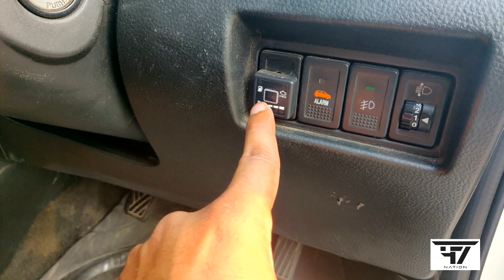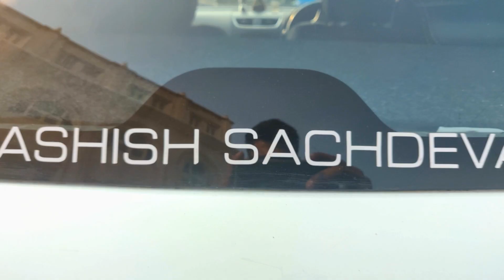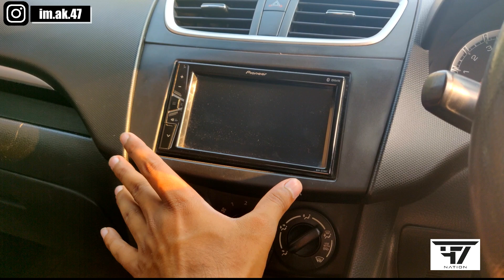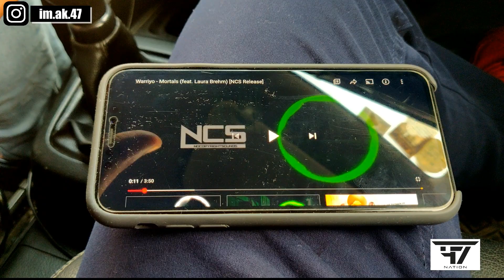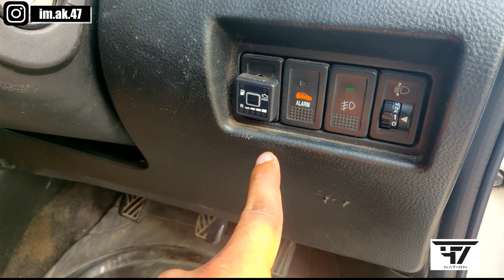OLD SWIFT MODIFIED LIKE NEW WITH C.N.G|17"ALLOY WHEELS |FRONT&BACK CUSTOMIZED LIGHTS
My Modified Swift Got Mounted Button Wala Steering😋OLD SWIFT MODIFIED LIKE NEW 2020 💥 16" ALLOY WHEELS | DRL | PIONEER 2150 SPEAKER | BEST INTERIOR 💥My Modified Swift Out For Foggy Drive !!!🤩 2020 SWIFT BEST MODIFIED REVIEW | SWIFT MODIFICATION | SWIFT INTERIOR | CAR MODIFIED REVIEW 🔥SWIFT Modification | Aftermarket Accessories Pune | Swift Speaker changeOld Swift Modification | Swift Modified | Modify StickersOld Swift Modification | Swift Modified | Modify StickersOld Swift Modification | Swift Modified | Modify StickersOld Swift Modification | Swift Modified | Modify StickersMaruti suzuki swift modified | 16 inches alloys | Best music system | wider tyresBEST MODIFIED SWIFT DZIRE WITH CUSTOMISED BUMPERSUNROOF in Maruti Suzuki Swift??? 😳 || Must Watch || Ride With The BossMARUTI SWIFT FULLY MODIFIED | SUNROOF | ECU REMAPPED | 17 INCH ALLOYS | Rahul SinghMaruti suzuki swift full restoration | too much bodyfiller use Swift (modify video)Swift modified | cars are life |CUSTOMISED MARUTI SUZUKI SWIFT DZIRE WITH SUNROOF 🔥India's most BAD-ASS Suzuki Swift with Air Suspension | GodFather | Tokyo Tuners